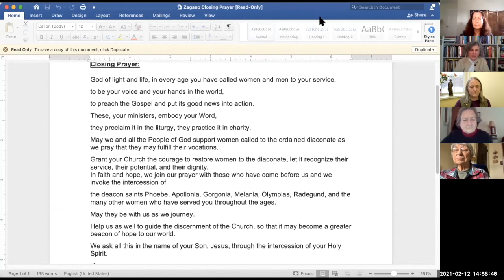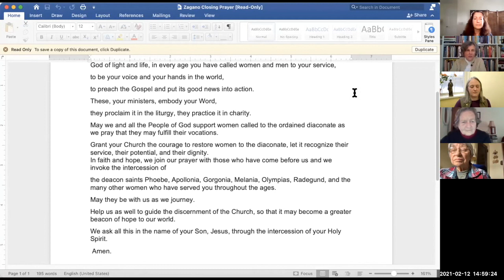Witness & Grace Conversations: On Women Religious - Women Deacons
Presented by Phyllis Zagano, Ph.D. and Sr. Colleen Gibson
Facilitated by Gail DeGeorge, Editor, Global Sisters Report
Phyllis and Sr. Colleen discuss highlights of the recent series of essays in Global Sisters Report focusing on specific questions and topics related to women deacons and women religious -- and their deep interest and passion for this important topic for our church in these times.